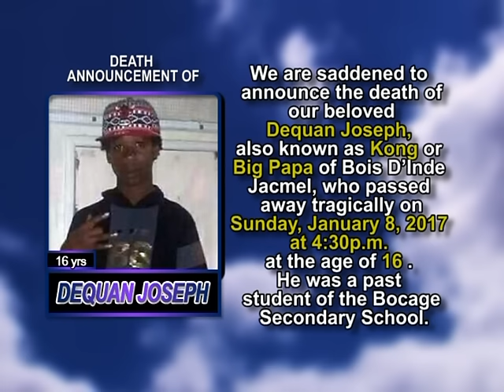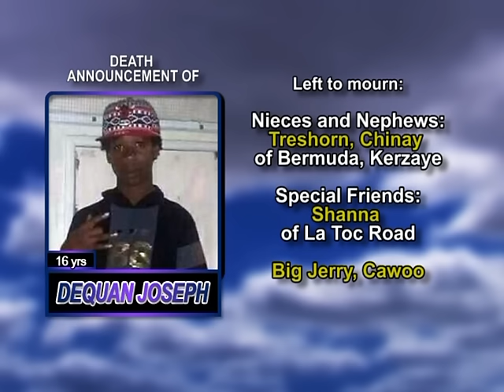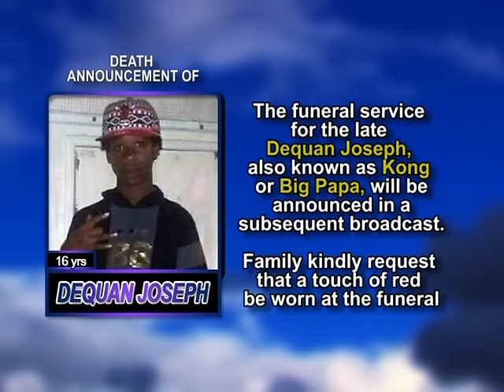Dequan Joseph LONG